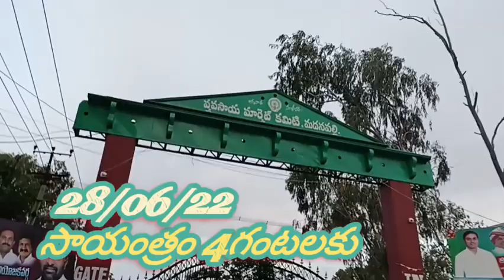28/06/22//madanapalli tamoto market evening @4PM//@sayedshahataj2000